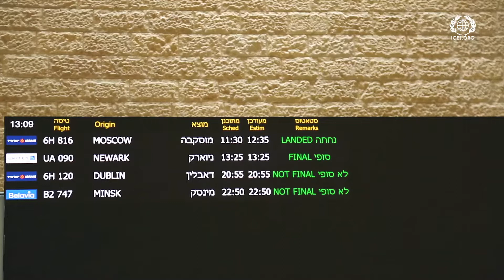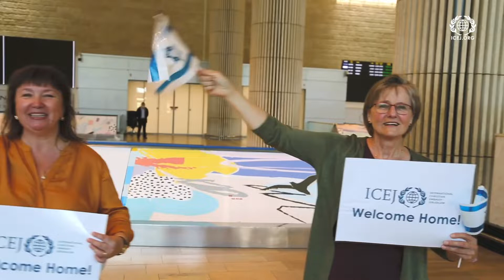Christian Zionism Part 2 - Rev. Malcolm Hedding